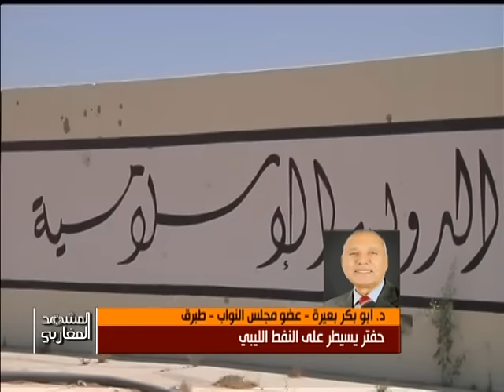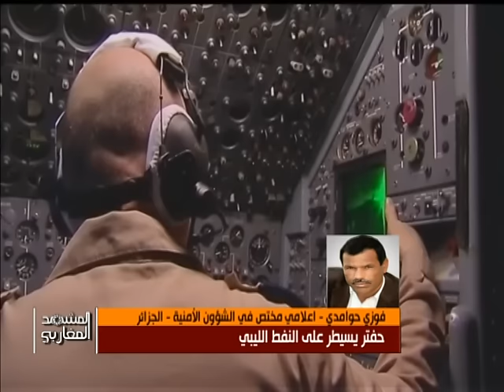حفتر يسيطر على النفط الليبي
المشهد المغاربي
المقدم:عادل لعزيزي
المنتج: سمية

محمد العربي زيتوت - محلل سياسي - لندن
د. أبو بكر بعيرة - عضو مجلس النواب - طبرق
محمد صوان - رئيس حزب العدالة والتنمية - ليبا
فوزي حوامدي - اعلامي مختص في الشؤون الأمنية - الجزائر